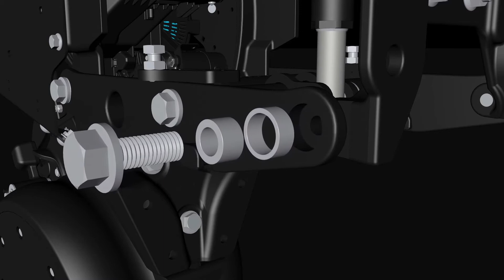Обзор сеялки 3505 RUS